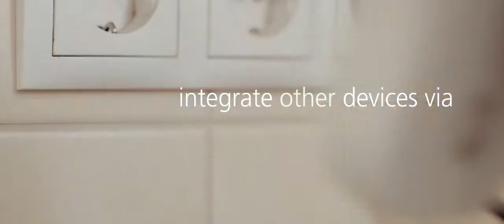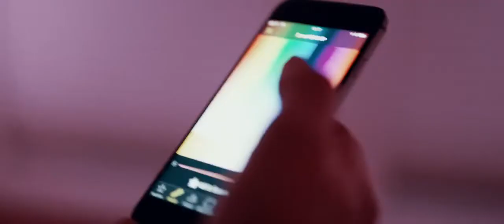EGLO Connect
Intelligent lighting